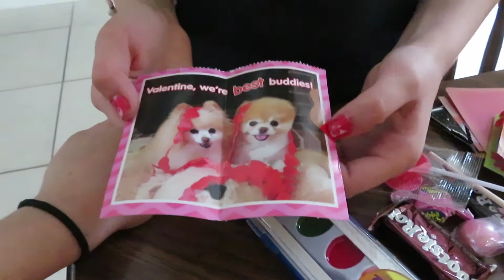**DUDE!! DID U P ON THE FLOOR?!**(DAY#518)